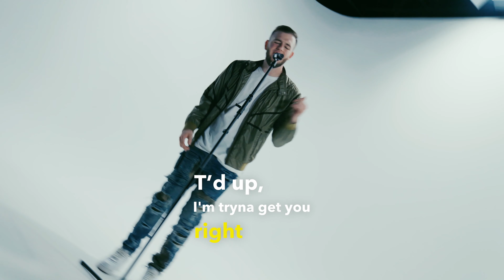Mic Check- D.Mac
Mac Mizzle Monday Vol IV is in full affect !!

Shot by Chris Fulch & SinCityCreative

Produced by Gimmie 2 Loud @gimmieEASTend@ gimmie2loud